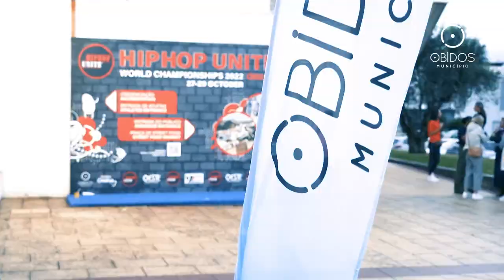Campeonato Mundial de Hip Hop em Óbidos II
Presença do presidente da Câmara Municipal de Óbidos no Campeonato Mundial de Hip Hop em Óbidos, no Complexo Desportivo de Óbidos, no dia 29 Outubro de 2022.